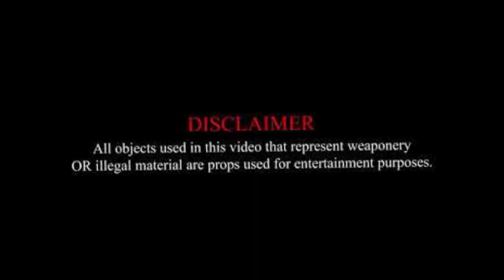BKA TRIP - Cooler (Official Music Video)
Shot by @frankiefromthetrap
Prod. @ekxuno